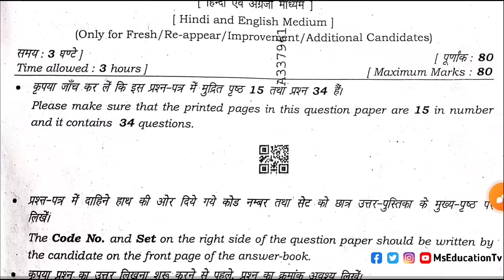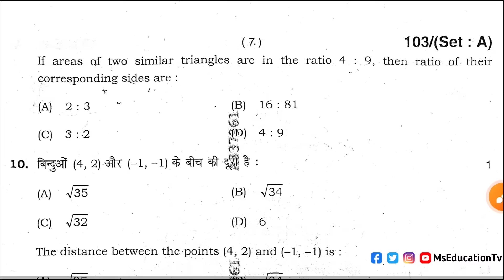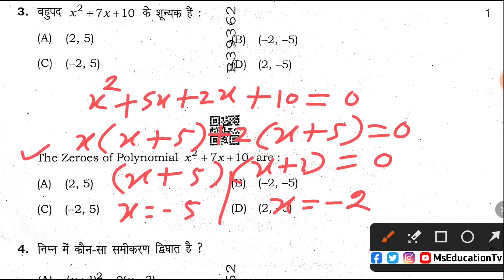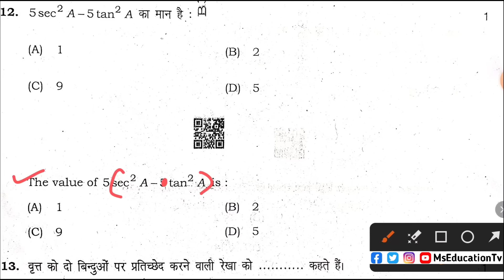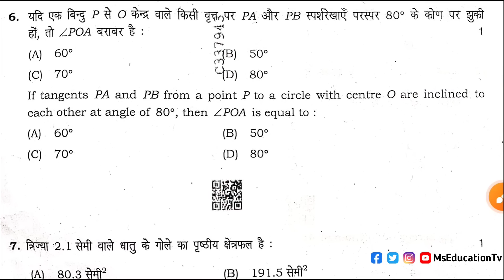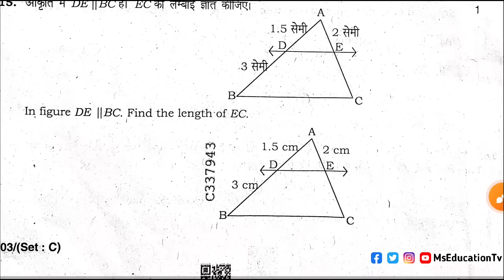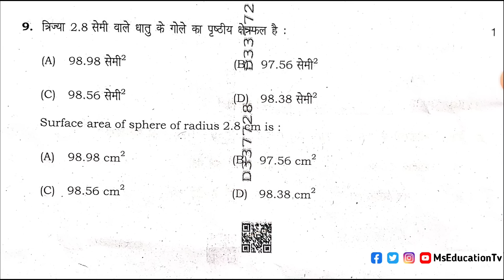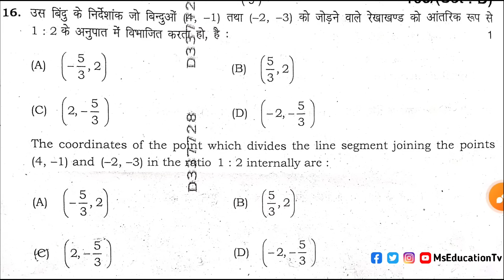hbse maths solved paper 2023 class 10 | Set-A,B,C,D | maths answer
hbse hbse 10th exam paper maths
hbse solution of maths paper class 10
hbse sample paper class 10 2023
class 10 maths paper solution
maths paper solution hbse 2023
hbse class 10 maths paper 2023
hbse class 10 maths sample paper 2023
sample paper class 10 2023 maths hbse
maths sample paper class 10 2023 hbse
hbse sample paper 2023 maths
hbse maths paper class 10 2023
hbse sample paper class 10 maths
hbse sample paper maths
hbse 10th math paper 2023
hbse class 10th maths paper 2023
haryana board class 10th maths paper 2023
hbse math paper 10th
hbse,hbse maths sample paper
hbse 10th math old question papers
maths ka 10th class ka paper
maths paper solution today hbse
hbse sample paper 2023 solution
class 10 hbse sample paper 2023 maths
haryana board 10th class maths ka paper
hbse 10th math solved paper
hbse board 10th class maths ka paper
hbse board 10th mathematics paper 2023
haryana board
haryana board sample paper 2023
haryana board maths 10th paper
haryana board exam march 2023
haryana board 10th mathmatics paper pattern 2023
haryana board 10th mathematics paper 2023
question paper of maths hbse
haryana board class 10 mathematics paper 2023
haryana board maths paper class 12 maths
haryana board math paper solution set a 2023